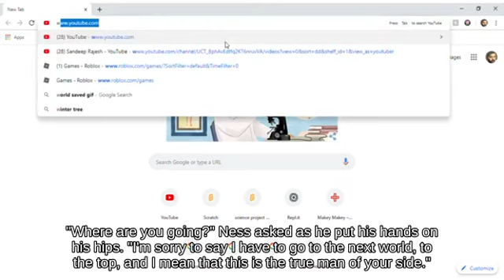Game Cube Edgeguarding Yoshi using Banana Peel attacks with Golden Hammer